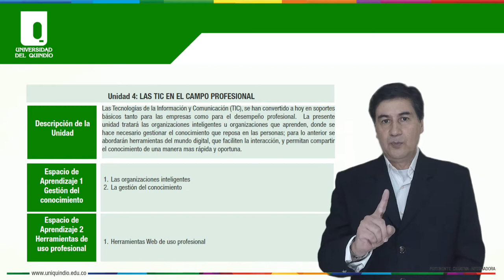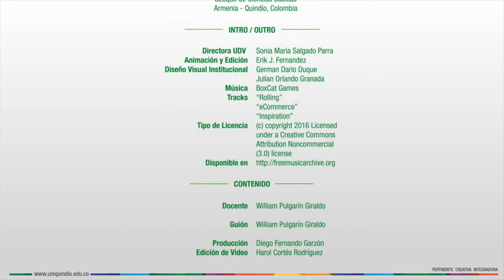TIC - Unidad 4 - Presentación